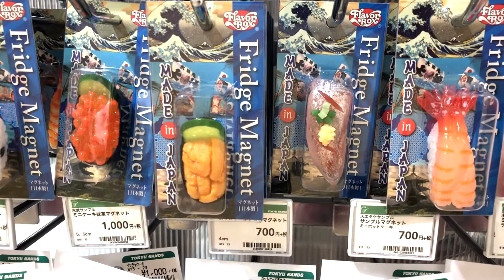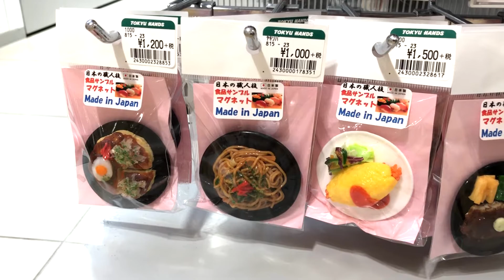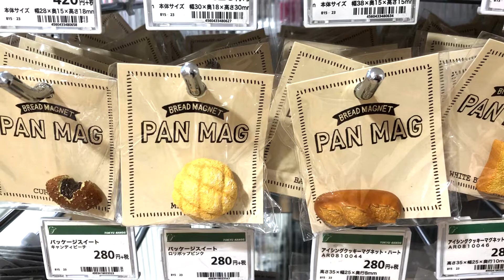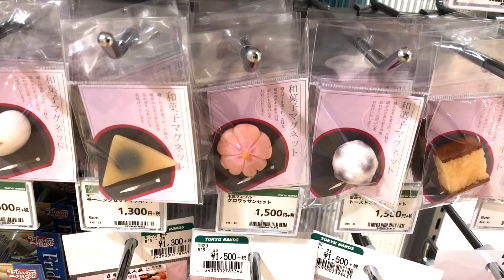【DIY】ミニチュアの食べ物いろいろ